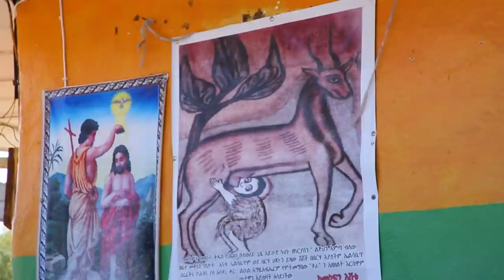በመምህር ገ/መስቀል እየተዘጋጀ በየሳምንቱ የሚቀርብ ድንቅ መንፈሳዊ ጉዞ እነሆ